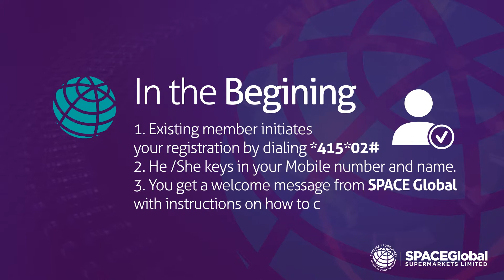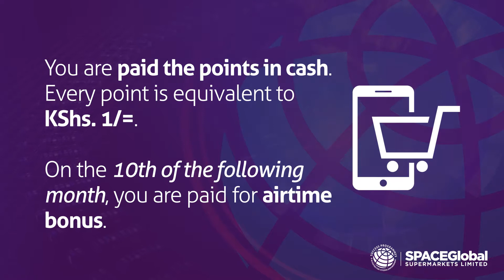Space Global How to